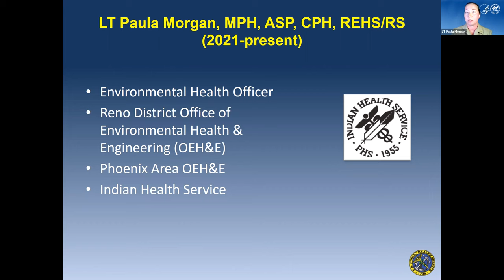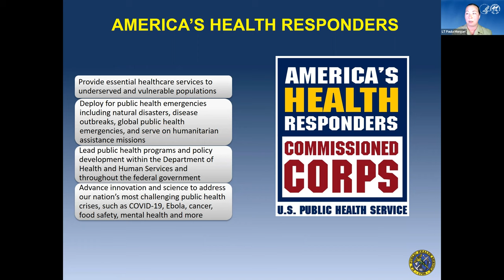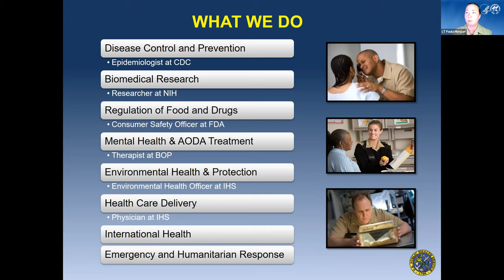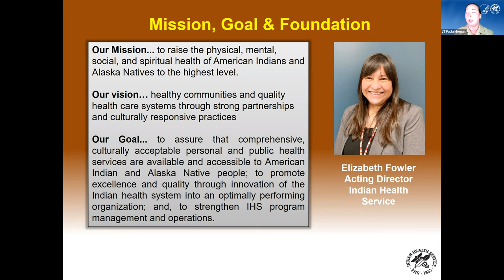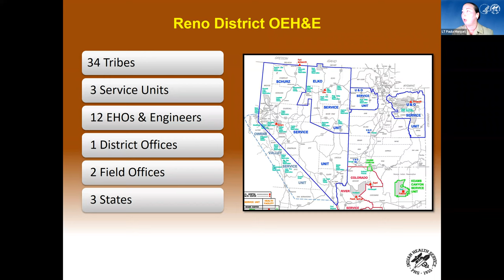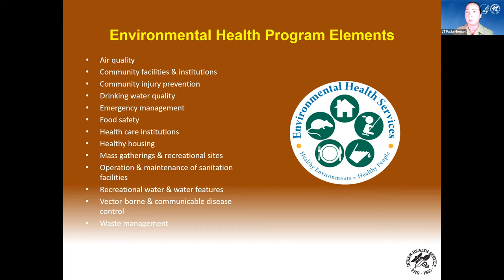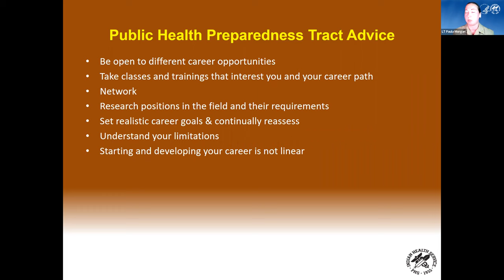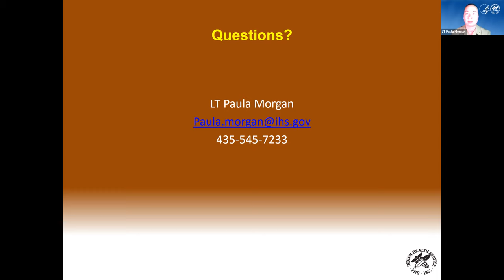03/02/22 - A Commitment to the Service of Health: The U.S. Public Health Commissioned Corps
Video Segments (Click on a timestamp to navigate between segments)
    00:00 - Introduction
    02:20 - About Me
    02:50 - U.S. Public Health Service Commissioned Corps
         03:25 - Mission and Core Values
         03:47 - Uniformed Service
         04:25 - Leadership
         04:25 - Leadership
         05:51 - Professional Categories
         04:25 - Leadership
         06:30 - America's Health Responders
         07:45 - Commissioned Corps Timeline
         09:50 - What We Do
         10:36 - Where We Work
         11:25 - Becoming a Commissioned Corps Officer
    12:15 - Indian Health Service
         13:11 - Mission, Goal & Foundation
         13:55 - Indian Health Service Areas
         14:23 - Office of Environmental Health & Engineering
    16:03 - Public Health & IHS
         17:22 - Ten Essential Public Health Services
         18:05 - Environmental Health Program Elements
         18:42 - Working at IHS
    19:55 - Public Health Preparedness Track Advice
    22:22 - Questions

Presenter: LT Paula Morgan, MPH, ASP, CPH, REHS/R

LT Paula Morgan attended Washington & Jefferson College in Washington, PA and received a B.A. in Environmental Studies. She completed a Master of Professional Studies in Homeland Security - Public Health Preparedness from Penn State University in 2015, and a Master of Public Health in Environmental Health from West Chester University of Pennsylvania in 2018. Her professional credentials include Certified in Public Health, Associate Safety Professional, and Registered Environmental Health Specialist/Registered Sanitarian.

LT Morgan began her environmental health career as an environmental, health, and safety consultant in Lancaster, Pennsylvania performing audits of various industrial and healthcare facilities. Since May of 2021 LT Morgan has served as the Indian Health Service Uintah-Ouray Service Unit EHS/EHO providing comprehensive environmental health services to Tribes throughout Utah and the Reno District.